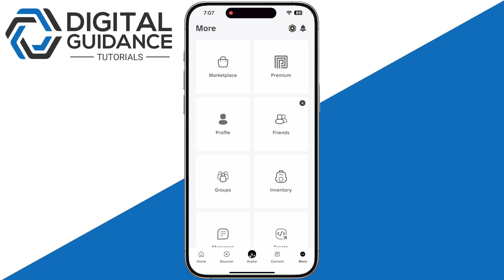How to Fix Transaction Failed on Roblox (2025) - Fix Can't Create Private Server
If you are looking for a video tutorial on cant create private server on roblox? Look no further!
This comprehensive video demonstrates the process of fix transaction failed on roblox step by step. Make sure to watch till the end for a thorough grasp.

Nothing discussed in this video is intended to be investment advice. This content, and any information contained therein, does not constitute a recommendation by Digital Guidance to buy, sell or hold any security, financial product or instrument referenced in the content.